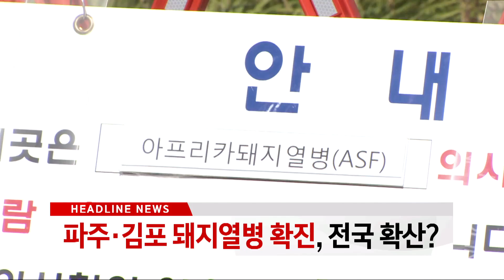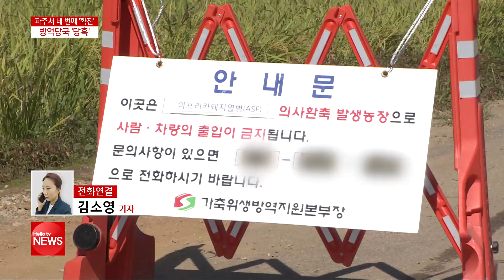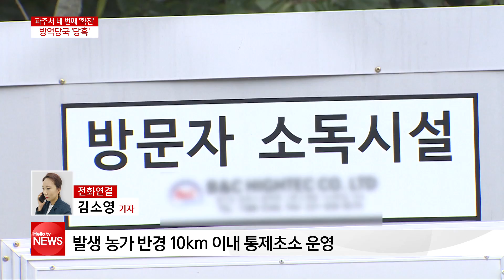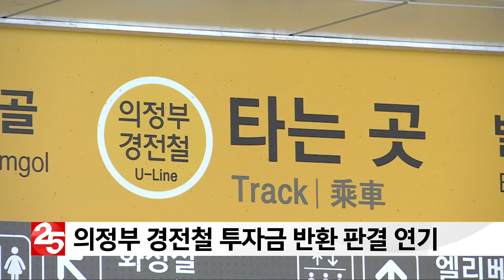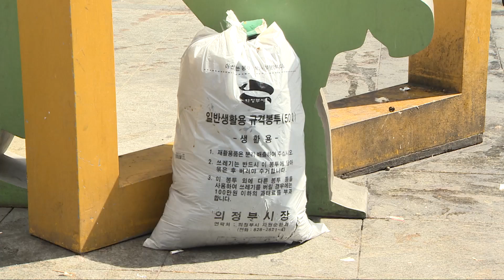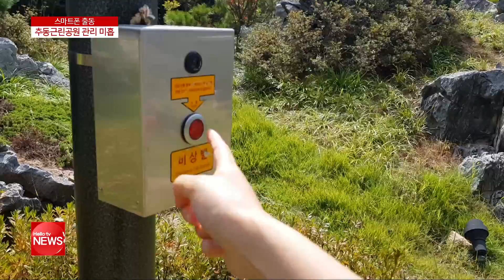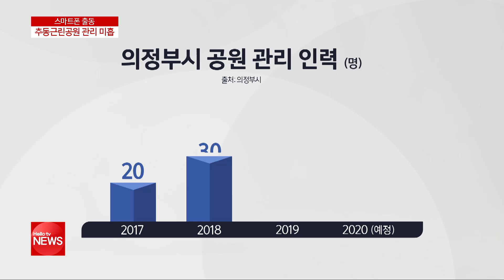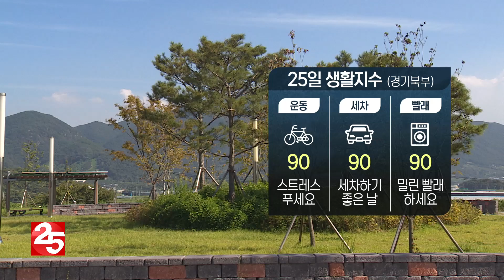헬로TV뉴스 나라 9월 24일(화) 19년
1. 파주.김포 돼지열병 확진, 전국 확산?
2. 의정부 경전철 투자금 반환 판결 연기
3. 의정부 추동공원 관리 미흡